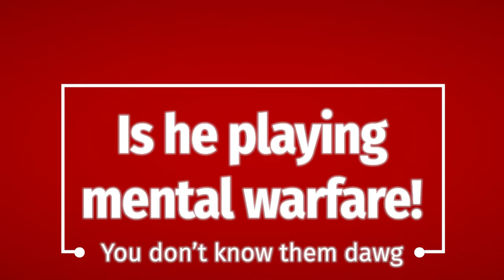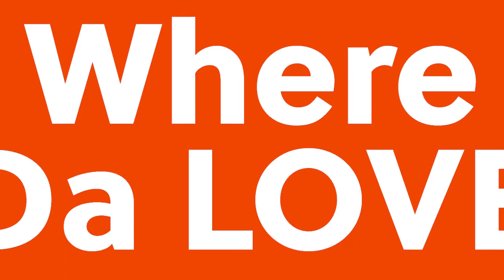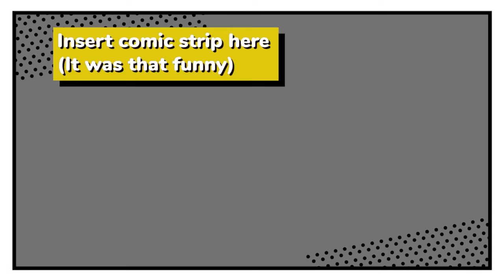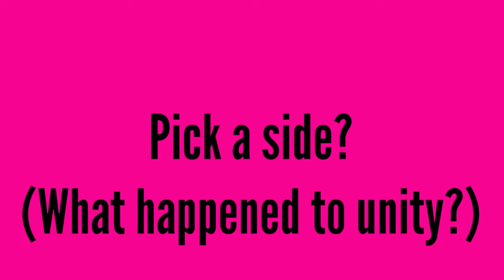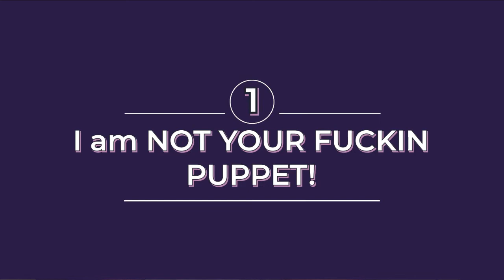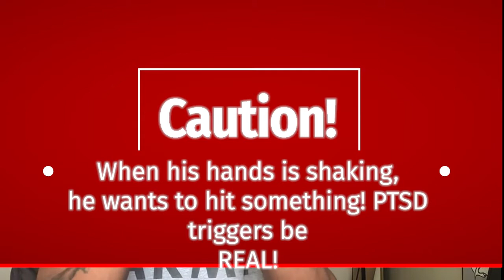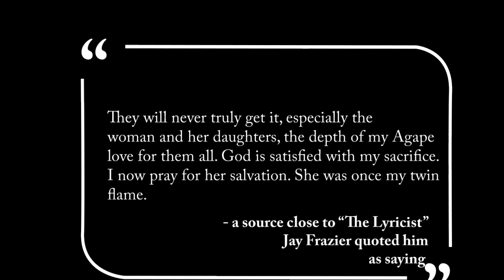A regular L.A. dude wonders “who is this Charleston White, and why is he poking bears?? Mob James?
Kwame Brown, Charleston White, Corey Holmcomb, Crips and Bloods…MY GOD IS NOT THE AUTHOR OF CONFUSION!!